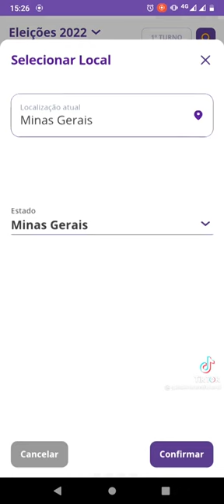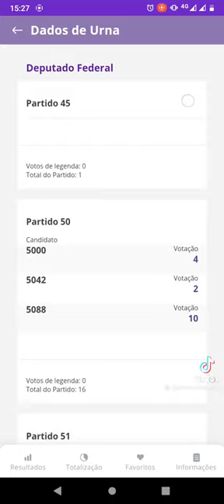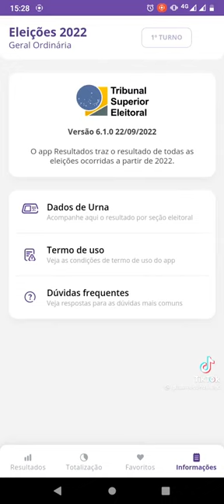Erro em urna em cidade de Minas Gerais